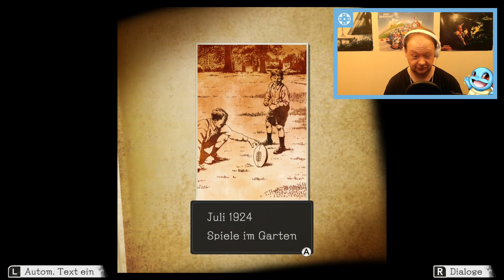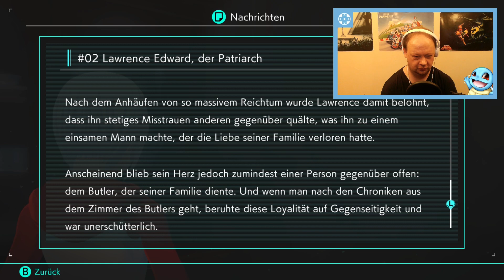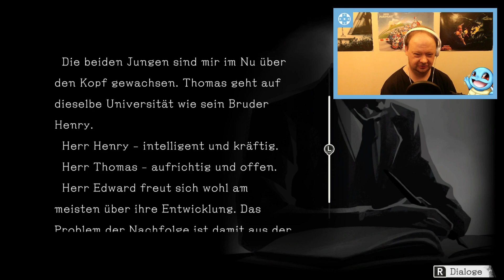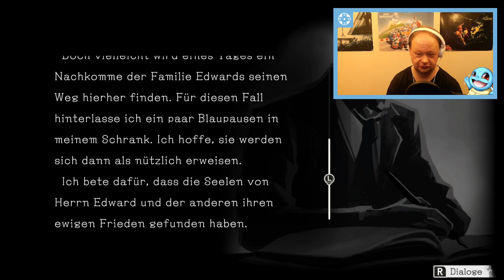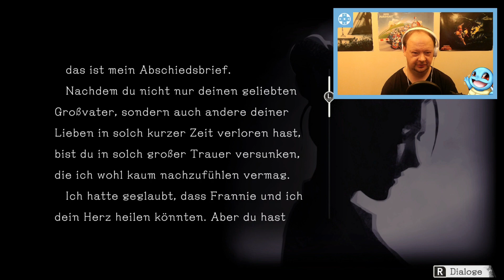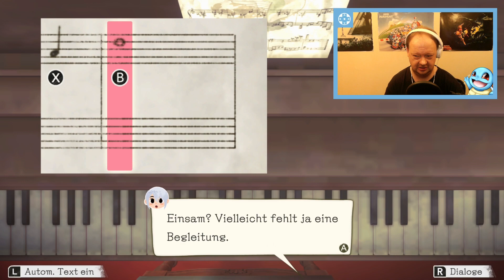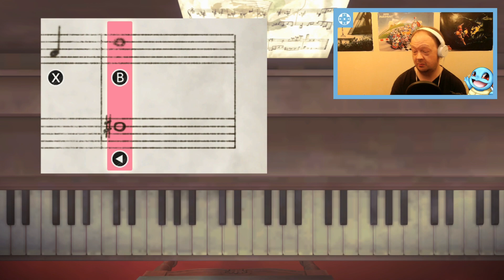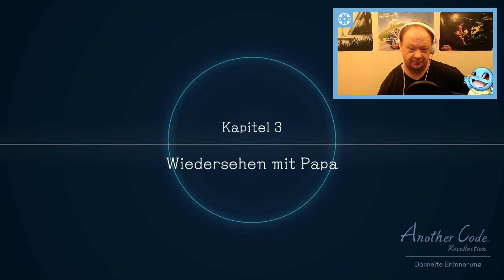🧿 Das Lawrence-Anwesen [#2] Another Code Doppelte Erinnerung (Nintendo Switch)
Das Lawrence-Anwesen [#2] Another Code Doppelte Erinnerung (Nintendo Switch) | Recollection | Deutsch | Nobeldecker86TV auf Twitch

Allgemeine Informationen
▪ Name: Another Code Recollection
▪ System: Nintendo Switch
▪ Publisher: Nintendo
▪ Entwickler: Nintendo
▪ Altersfreigabe: USK ab 6 Jahren
▪ Erscheinungsdatum: 19. Januar 2024
▪ Sprachen: Japanisch, Englisch, Spanisch, Französisch, Deutsch, Italienisch, Koreanisch, Chinesisch
▪ Kategorien: Adventure
▪ Preis: 59,99€
▪ Spieler: 1
▪ Funktionen: Demo verfügbar, Handheld-Modus, Tisch-Modus, TV-Modus